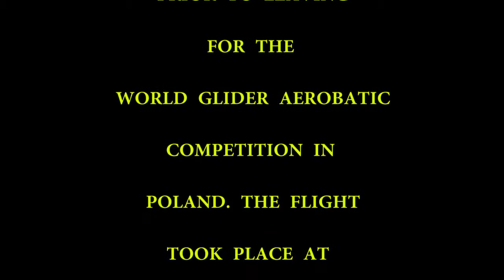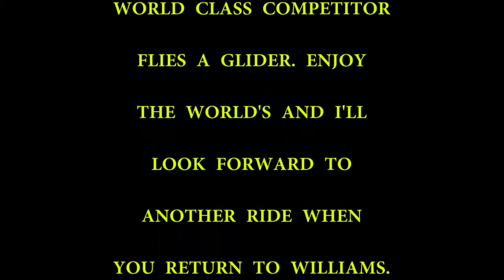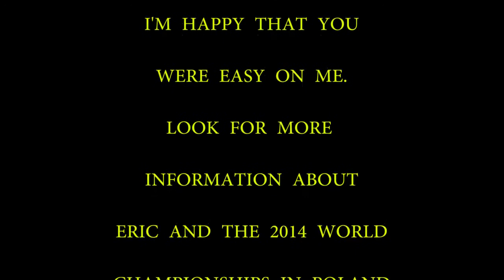ERIC TED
TED, SCIENCE